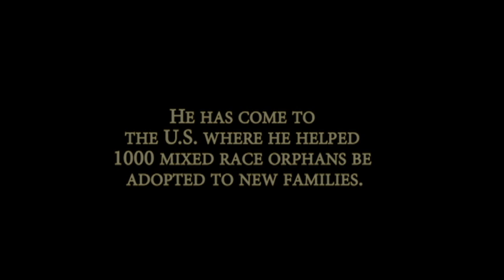Koreans & Camptowns (Jai Song Seo) - September 26, 2015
Koreans & Camptowns
hosted by the UC Berkeley Center for Korean Studies